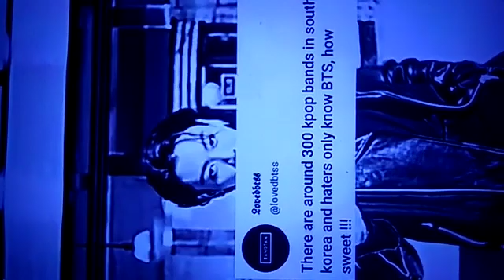# there are over 300 kpop branches South Korea but haters only know BTS bts 🔥🔥🔥